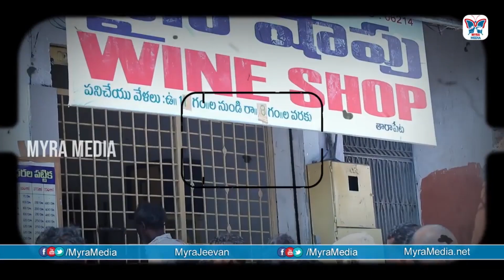Liquor Mans Troubles In Jagan Govt | Most Funnies Video In Telugu | Latest Telugu Comedy Videos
Here is an exclusive video of liquor people troubles in jagan govt.

Alcohol prohibition in India is in force in the states of Bihar, Gujarat, Mizoram and Nagaland as well as in the Union Territory of Lakshadweep. All other Indian states and union territories permit the sale of alcohol. Now Andhra pradesh new Chief Minister Wants To Ban On Liquor In Andhra Pradesh.

Myra Media Channel is One Destination for all You Need Entertainment, Political News, Political Analysis, Latest News Updates, unknown facts, HealthTips, educational videos, Technology, comedy videos and Many More.